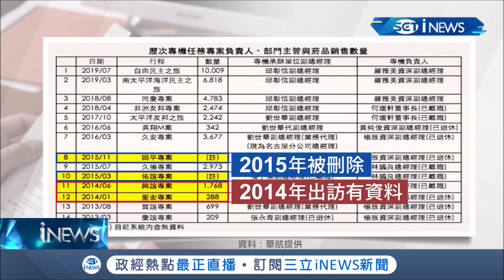免稅菸品銷售數字"被消失"!? 馬政府時期出訪購買免稅菸紀錄查無資料 華航:會進一步查明│記者 魏仁君│【台灣要聞。先知道】20190727│三立iNEWS